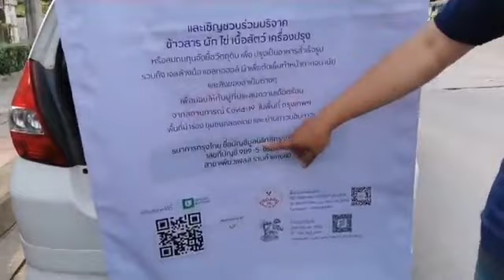"ปันอิ่ม อุ่นใจ"แจกข้าวกล่องชาวบ้านช่วงสถานการณ์โควิด-19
น้ำใจคนไทย! มูลนิธิกสิกรรมธรรมชาติ แจกอาหารประชาชน ซอยรามคำแหง 39 บรรเทาความเดือดร้อน ภาวะวิกฤติโควิด-19